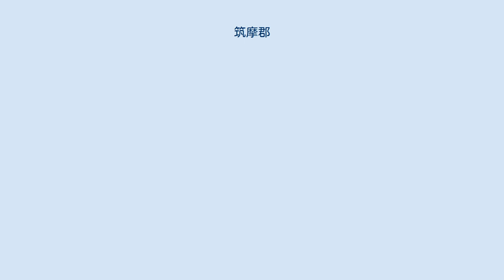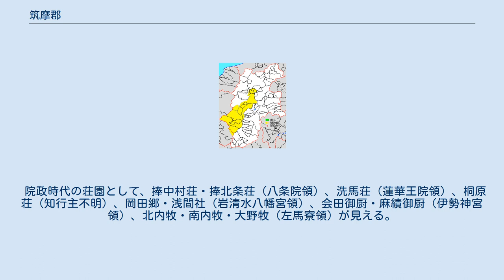筑摩郡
長野県の郡_(消滅)
長野県筑摩郡の範囲 筑摩郡（つかまぐん、ちくまぐん）は、長野県（信濃国）にあった郡。
 現在の下記の区域にあたるが、行政区画として画定されたものではない。
 信濃国内では伊那郡に次ぐ広大な面積を有した。
 国府があった現在の松本市を中心とした地域。
大宝律令によって束間評から筑摩郡と改められた。
二十巻本の和名類聚抄（巻5・17）には万葉仮名で「豆加萬（つかま）」と訓が記載されており、延喜式（巻10）でも「つかまのこおり」となっている。
古来「つかま」と呼ばれていたが、明治時代に「ちくま」に変更された。
しかし、松本市内の町丁や筑摩神社、市立筑摩小学校のように「つかま」の名も残る。
郷名は良田・崇賀・辛犬・錦服・山家・大井と記述されている。
 木曽地域は鎌倉時代に美濃国恵那郡から編入された部分である。
また、古代には麻績郷を含む筑北盆地（虚空蔵山以北）が更級郡に属していた。
郡衙の位置は未詳だが、松本市が最有力と見られる。
天平勝宝4年（752年）には郡司大領に他田国麻呂の名が見える。
 院政時代の荘園として、捧中村荘・捧北条荘（八条院領）、洗馬荘（蓮華王院領）、桐原荘（知行主不明）、岡田郷・浅間社（岩清水八幡宮領）、会田御厨・麻績御厨（伊勢神宮領）、北内牧・南内牧・大野牧（左馬寮領）が見える。